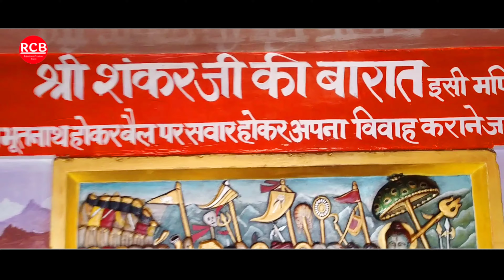भूतनाथ मंदिर ऋषिकेश | शानदार दृश्य | bhootnath temple rishikesh | भूतनाथ मंदिर कहां स्थित है